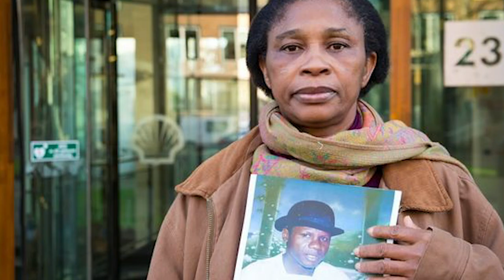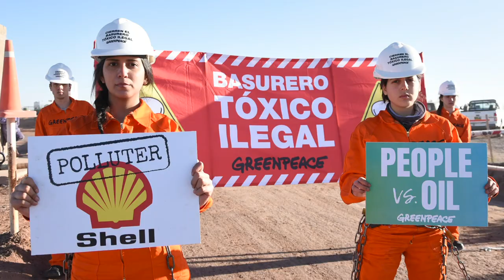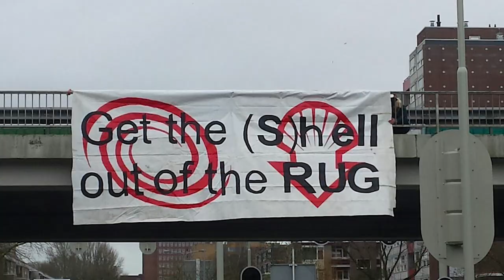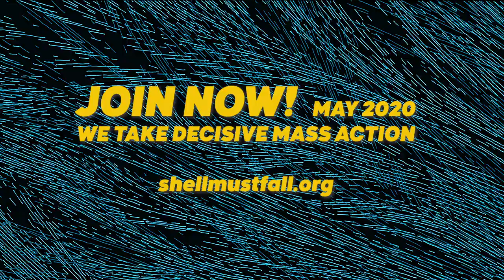Shell Must Fall song - the Sound of Climate Justice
Join the mass action 2020 The Hague, Netherlands. This song is dedicated to all who resisted colonial fossil fuel violence. In particular this song honors the frontline communities who united against Shell such as the the Ogoni, Mapuche (YPF is backed by Shell investment and business) and Groningen (NAM is construction of Shell and Exxon).

Acknowledgement: for this video we like to thank Greenpeace medialibrary, diverse activist and media news outlets. Shoutout Oke TV, De krant & de streekkrant, Beeld en Geluid, Mapuche de Neuquen, Ungdom Noah, Shell Must Fall UK, XR Belgium, AP Archive. The purpose of use is not for profit and we will not make any money with this production.

This song we release as creative commons and we encourage others to play and sing this song together. You may find sheet music and lyrics at the shell must fall facebook page.